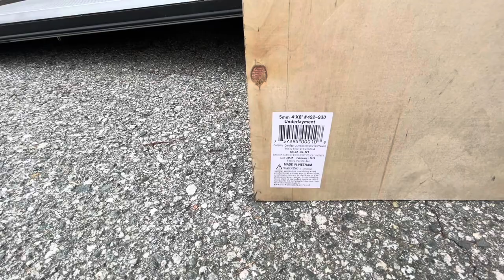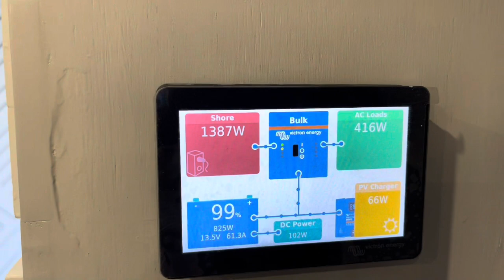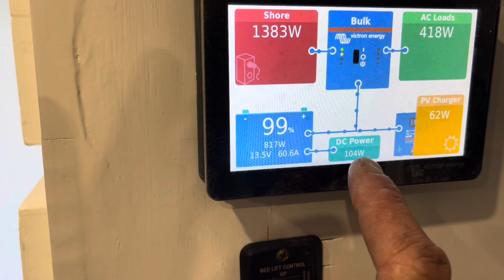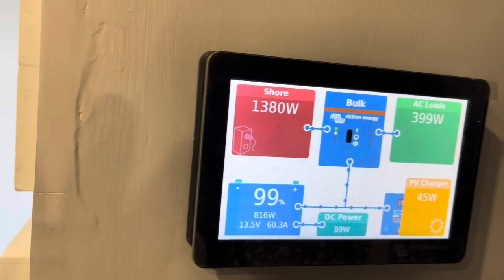Cargo Trailer Conversion Interior Trim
Three day weekend. Wife out of town. Got to build on some interior details. Self adhere pho-tile, grass cloth wall paper, more cabinets. Cargo trailer camper conversion. Off grid camper, tiny home. Passion and fun build.